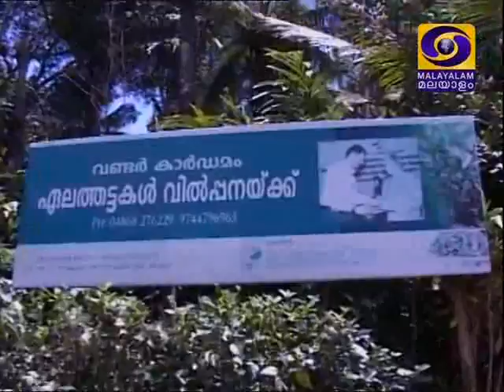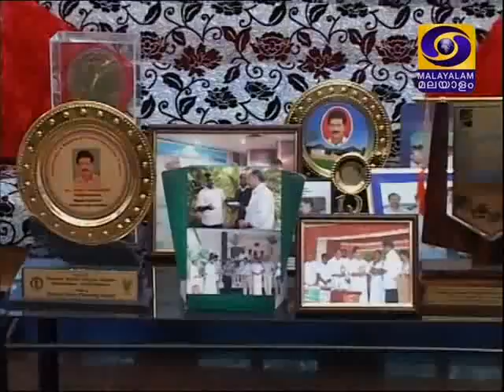WONDER CARDAMOM | SABU VARGHESE